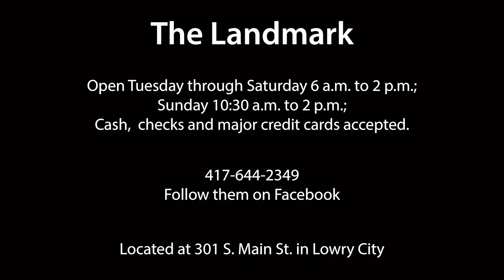Landmark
Take a ride with Rural Missouri to Lowry City and the Main Street family dining institution that is the Landmark. Owner Jim Kalberloh and staff do the cooking just like grandma, and you'll want to stick around for the fried chicken.